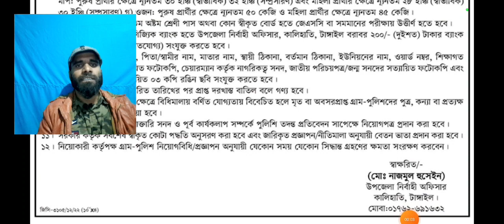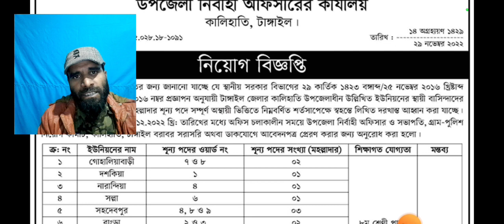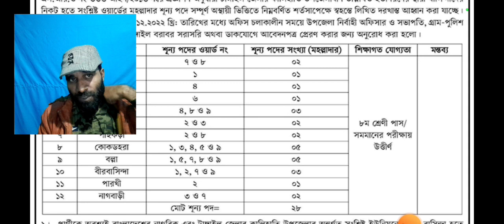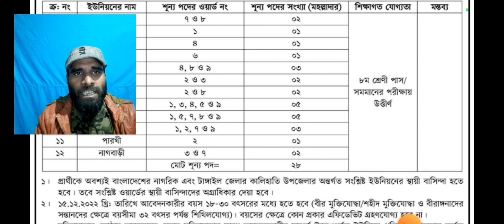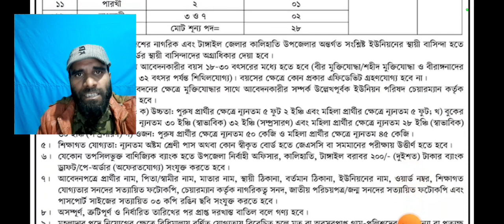উপজেলা নির্বাহী অফিসারের কার্যালয়ে নিয়োগ বিজ্ঞপ্তি ২০২২ | Upazila Nirbahi Office Job circular 2022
উপজেলা নির্বাহী অফিসারের কার্যালয়ে নিয়োগ বিজ্ঞপ্তি ২০২২ , উপজেলা নির্বাহী অফিসারের কার্যালয়ে চাকরি, উপজেলা নির্বাহী অফিসারের কার্যালয়ে জব সার্কুলার, উপজেলা নির্বাহী অফিসারের কার্যালয়ে চাকরির বিজ্ঞপ্তি, উপজেলা নির্বাহী অফিসারের কার্যালয়ে নিয়োগ , উপজেলা নির্বাহী অফিসারের কাজ, Upazila Nirbahi Officers Office Job circular,

উপজেলা নির্বাহী অফিসারের কার্যালয়ে বিশ্বম্ভরপুর, লক্ষ্মীছড়ি উপজেলা নির্বাহী অফিসারের কার্যালয়, চারঘাট উপজেলা নির্বাহী অফিসারের কার্যালয়, চরভদ্রাসন উপজেলা পরিষদে নিয়োগ বিজ্ঞপ্তি, পত্নীতলা উপজেলা পরিষদে নিয়োগ বিজ্ঞপ্তি, মনিরামপুর উপজেলা পরিষদে নিয়োগ বিজ্ঞপ্তি, রানীনগর উপজেলা পরিষদে নিয়োগ বিজ্ঞপ্তি ,হোমনা উপজেলা পরিষদে নিয়োগ বিজ্ঞপ্তি, বুড়িচং উপজেলা পরিষদ কার্যালয়, মাদারগঞ্জ উপজেলা, জামালপুর নির্বাহী অফিসারের কার্যালয়, আশাশুনি উপজেলা নির্বাহী অফিসারের কার্যালয়ে নিয়োগ বিজ্ঞপ্তি, ঘাটাইল উপজেলা নির্বাহী অফিসারের কার্যালয়ে নিয়োগ বিজ্ঞপ্তি, শায়েস্তাগঞ্জ উপজেলা নির্বাহী অফিসারের কার্যালয়,

নাঙ্গলকোট উপজেলা পরিষদ, রূপগঞ্জ উপজেলা পরিষদ, নারায়ণগঞ্জ, মরেলগঞ্জ উপজেলা নির্বাহী অফিসারের কার্যালয়, উপজেলা নির্বাহী অফিসারের কার্যালয়ে চাকরির খবর, উপজেলা নির্বাহী অফিসারের কার্যালয়ে কাজ, উপজেলা নির্বাহী অফিসারের কার্যালয়ে জব, উপজেলা নির্বাহী অফিসারের কার্যালয়ে জব সার্কুলার, উপজেলা নির্বাহী অফিসারের কার্যালয়ে চাকরির সার্কুলার, উপজেলা নির্বাহী অফিসারের কার্যালয়ে ড্রাইভার নিয়োগ বিজ্ঞপ্তি, উপজেলা নির্বাহী অফিসারের কার্যালয়ে নিয়োগ,উপজেলা নির্বাহী অফিসারের কার্যালয়ে আজকের চাকরির খবর, উপজেলা নির্বাহী অফিসারের কার্যালয়ে আপডেট চাকরির নিউজ,

Tagged Upazila Nirbahi Officers Office Job circularউপজেলা নির্বাহী অফিসারের কার্যালয়ে নিয়োগ বিজ্ঞপ্তি ২০২২